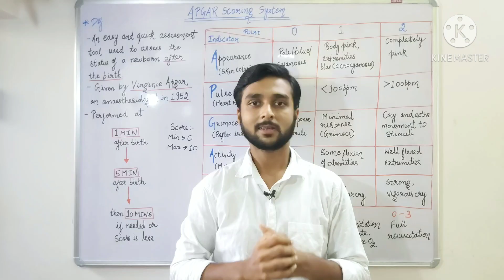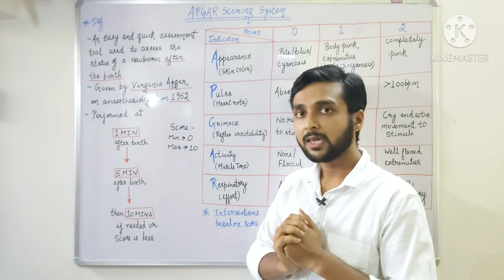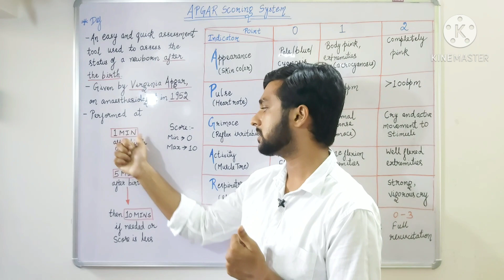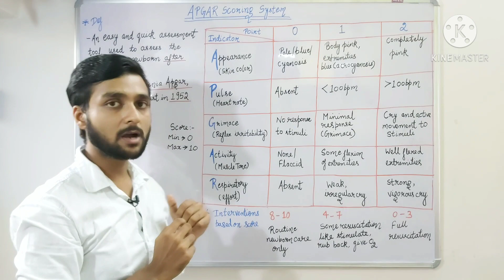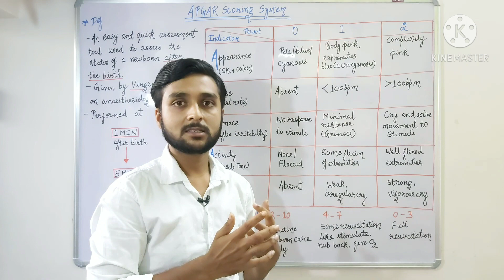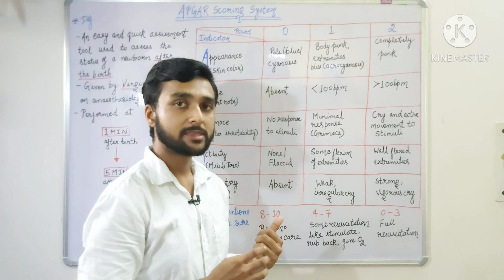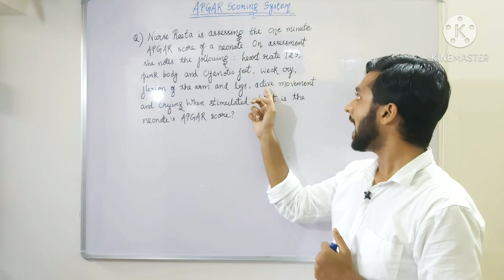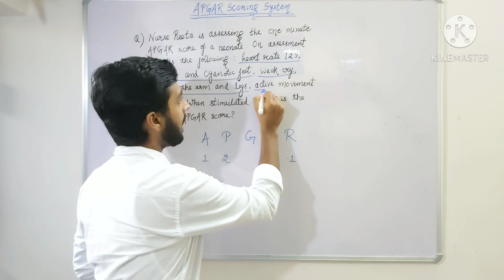APGAR Scoring System | Learn To Calculate APGAR Score With Question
APGAR Scoring System

A - Appearance
P - Pulse
G - Grimace
A - Activity
R - Respiratory effort

Maximum score - 10